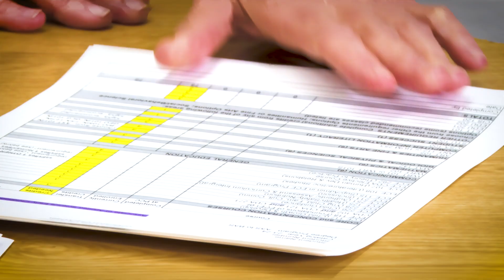Pima Community College: Early Childhood Studies Program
Two Pima Community College graduates talk about their successful careers after earning their degree in Early Childhood Studies at Pima.